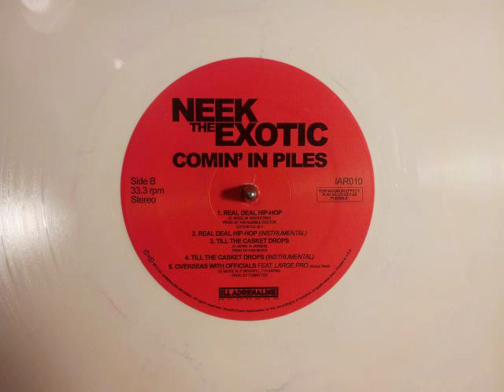Neek The Exotic - Real Deal Hip Hop (Instrumental)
Produced by The Audible Doctor / Cuts by DJ JS-1
Album: Comin' In Piles EP (2013)